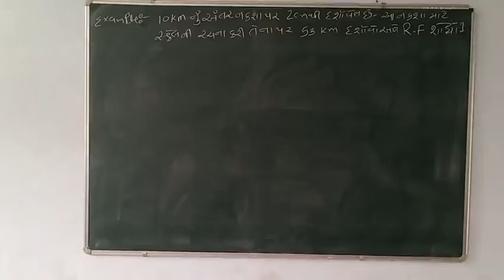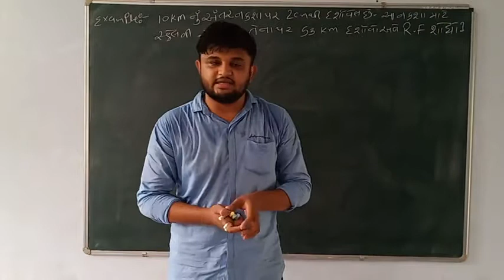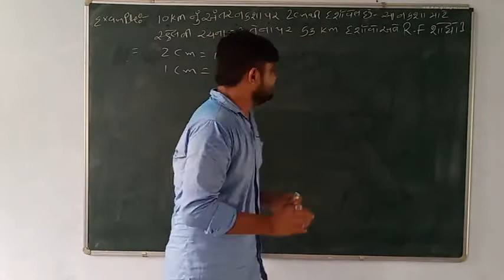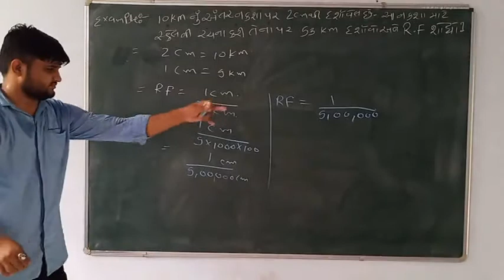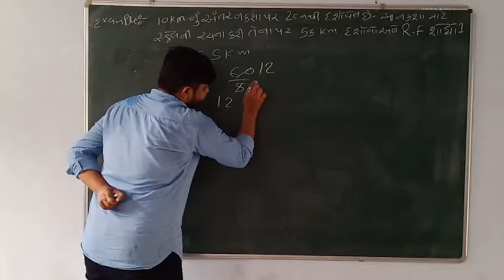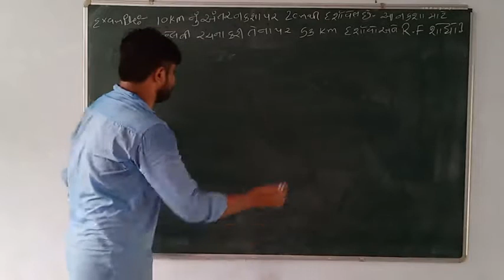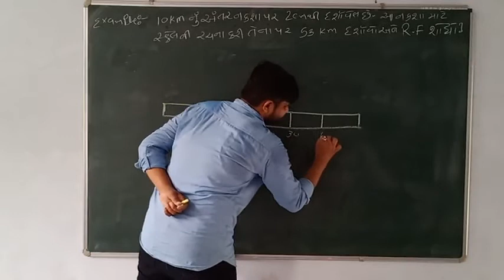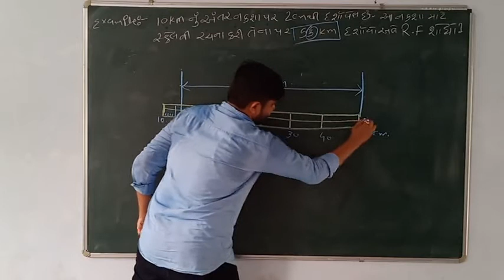Surveying - 3rd Civil